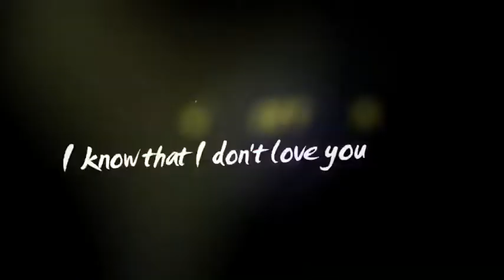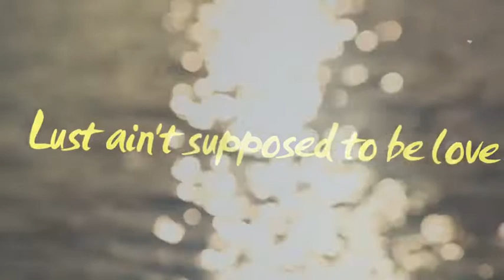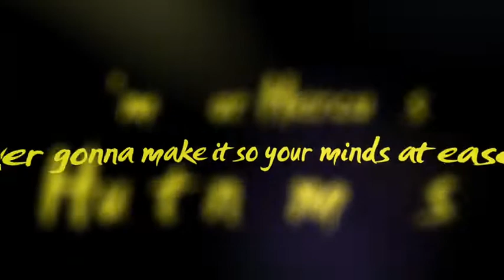Thessalonian feat. Big Steve - Be Loved [Lyric Video]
Thessalonian’s latest single Be Loved promises to have you dancing, inspired and singing along. Big Steve brings the Hip Hop feel to the soulful R&B mix